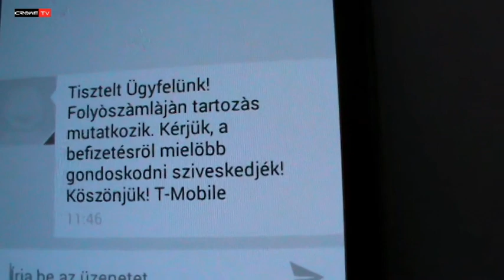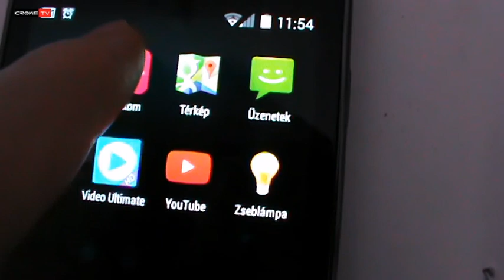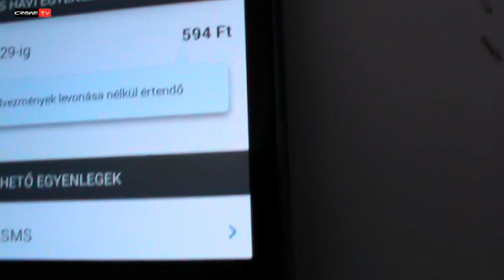LEO VLOG #03 - TELEKOM AGYFASZ